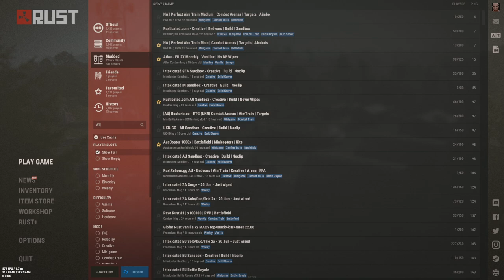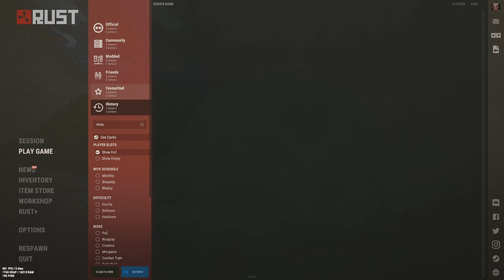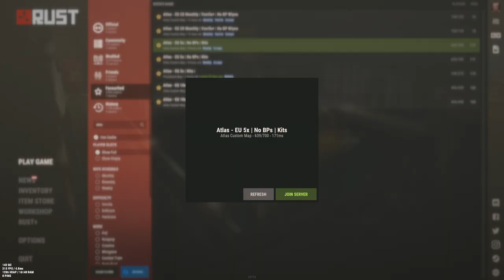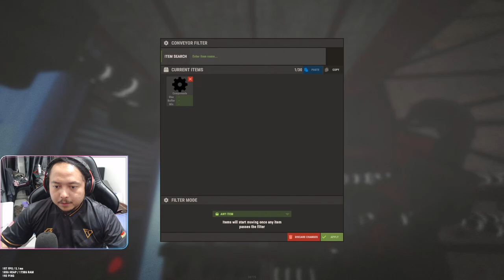RUST NEW WIPE!! 220624